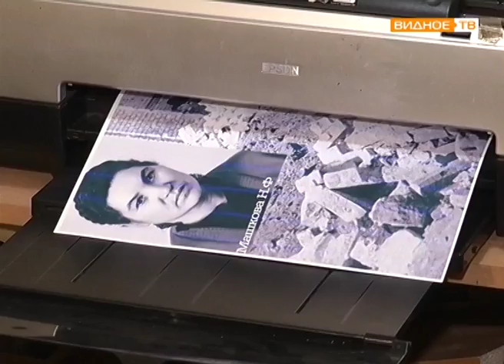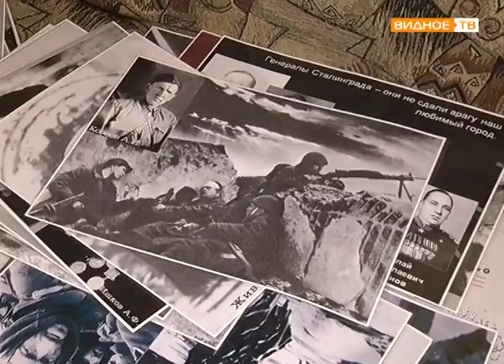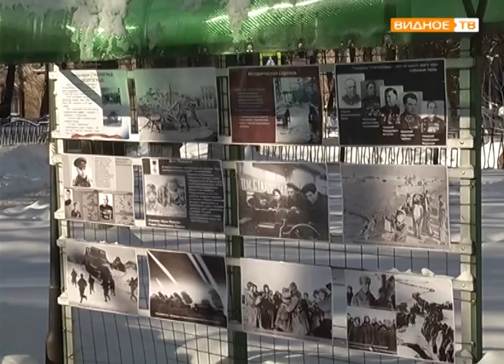"Землякам посвящается" - выставка к 75-летию Сталинградской битвы